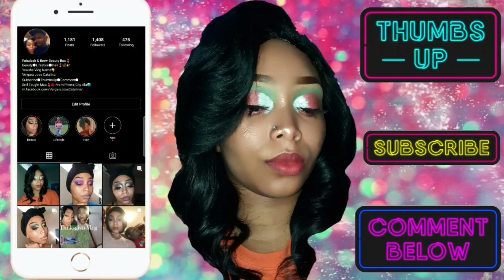Day4 Bad Romance Smokey Eye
{Social}🌐

{Products}💄🎨

L.A Girl Concealer

Bronzer

Wet&WildNatural Setting Spray

{Music}🎵
Credit:

{Filming}🎥
Ring Light|SamsungA51

{Faqs}

From Phenix City,Ala 💋

New To Youtube,But I Am Lookn To Grw With My 👑ueenz💋

Going For 1K💪😊💋